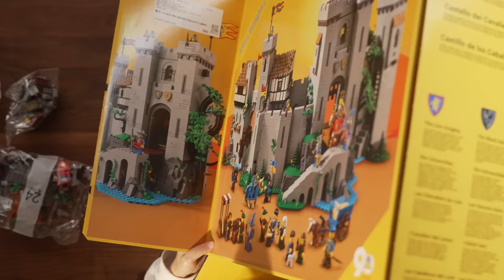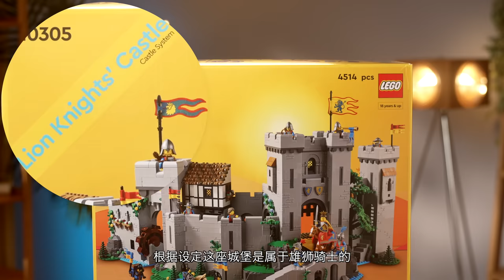【这也太细节了】我能玩一天！乐高终于推出完美的城堡玩具！雄狮骑士的城堡10305